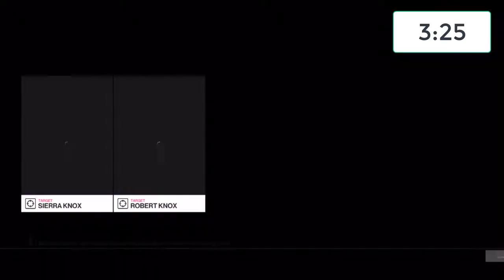HITMAN™ 2 Speedrun | All Main Missions | 18:12 | Silent Assassin | Suit Only | Default Loadout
I've reduced the loading times before a mission by several times not to make you wait too long.
And one more thing, the final mission, which I've very struggled to complete due to the fr*aking lags and low fps so I had to use my old video. I'm sorry. I don't want to waste my time replaying this mission anymore.